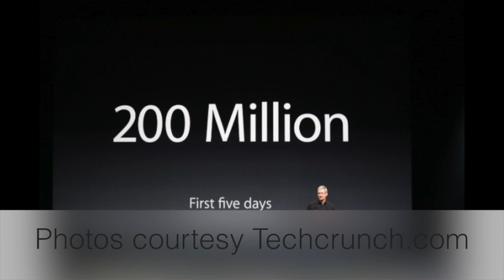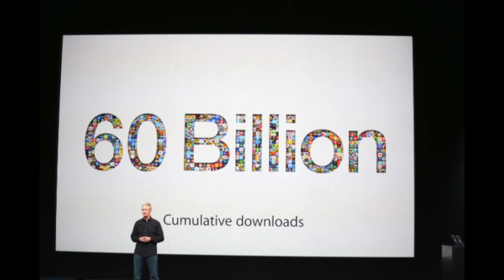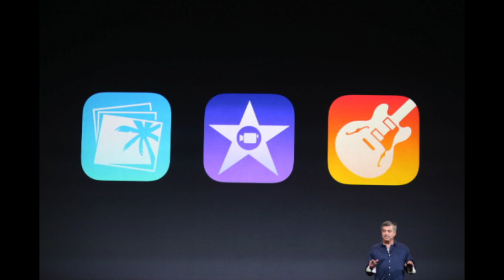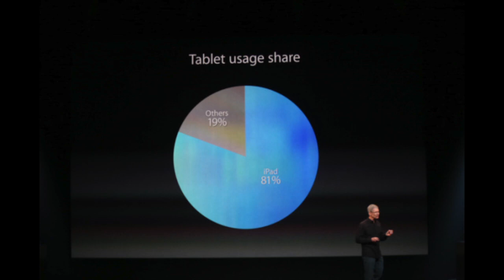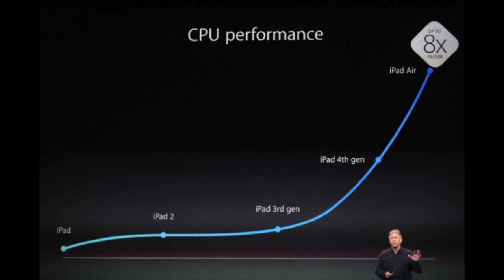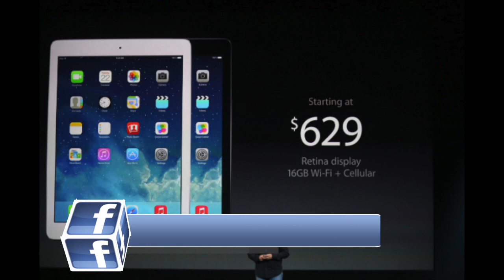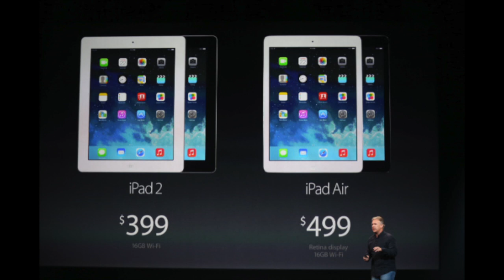iPad Air & iPad Mini Recap: Apple October 2013 Event Recap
Apple October 2013 Event Recap: New Device, Updated Apps, and More
Apple introduces the New iPad Air and New retina display iPad Mini, Update iLife Apps, and more. The have added new features to the 13 & 15 inch retina display macBook Pro.  The 13 inch will only weigh 3.45 pounds at start at $1299. Macbook Pro ships December

SOCIAL US

Favorite Camera Canon Equipment
Favorite Camera Cannon T4i

About iPhonecaptain

iPhonecaptain offers top quality content for learning the iOS system for both jailbroken and non-jailbroken devices.  We post the top iPhone, iPad, iPod applications each month for these devices.  Many times we do a weekly top free iPhone 5 applications for each iOS device.  So if you want to stay on top of all the latest iOS applications check back each day.  We sometimes post the Top Mac Apps as well.  We feel these go hand in hand with each other.  We bring the Top Free Cydia Tweaks each week, as well as the Top Paid Cydia Tweaks 2013.  If you enjoy applications check out our Top Free iOS Games 2013, and Top Paid iOS Games 2013.  We cover a great deal of content here so check back often.